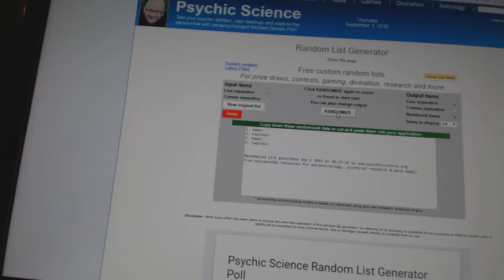C&C #6390 Multi Random